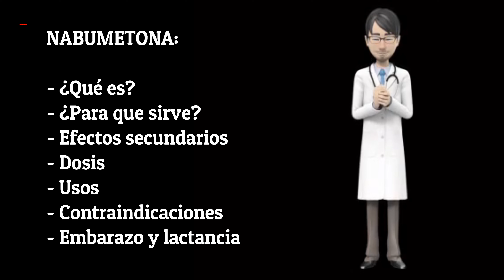NABUMETONA, nabumetone EN ESPAÑOL, nabumetona PARA QUE SIRVE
¿Que es la nabumetona?

La nabumetona pertenece a un grupo de medicamentos llamados fármacos antiinflamatorio no esteroideos (AINE) con elevada actividad antiinflamatoria y propiedades analgésicas y antipiréticas.

¿Para qué sirve la nabumetona?

La nabumetona se usa para aliviar el dolor,  sensibilidad,  inflamación (hinchazón) y la rigidez causada por la osteoartritis (artritis causada por un deterioro del recubrimiento de las articulaciones) y la artritis reumatoide (artritis causada por la hinchazón del recubrimiento de las articulaciones).  Pertenece a una clase de medicamentos llamados antiinflamatorios sin esteroides.  Funciona al detener la producción de una sustancia que causa dolor,  fiebre e inflamación.

Dosis de Nabumetona:

En Adultos:
La dosis habitual es de 1000 mg al día,  administrado por vía oral,  en una única toma,  con o sin alimentos.
La dosis puede aumentarse hasta 1500 mg o 2000 mg por día como dosis única o en dosis fraccionada.

Población pediátrica:
No hay datos clínicos para recomendar el uso de nabumetona en niños ni en adolescentes.

Pacientes de edad avanzada:
No es preciso ajustar la dosis en los ancianos.

Antes de comenzar a tomar nabumetona:

dígale a su doctor y a su farmacéutico si usted es alérgico a la nabumetona,  aspirinas o antiinflamatorios sin esteroides de otro tipo como ibuprofeno (Advil,  Motrin) y naproxeno (Aleve,  Naprosyn),  o a otros medicamentos.  Pídale a su farmacéutico una lista de los ingredientes.
dígale a su doctor y a su farmacéutico qué medicamentos con y sin prescripción,  vitaminas,  suplementos nutricionales y productos fabricados a base de hierbas está tomando o planea tomar.
dígale a su doctor si tiene o alguna vez ha tenido asma,  especialmente si frecuentemente tiene congestión o secreción nasal o pólipos nasales (hinchazón del recubrimiento de la nariz); insuficiencia cardíaca; hinchazón de las manos,  pies,  tobillos o piernas; o enfermedades al hígado o al riñón.
informe a su médico si está embarazada,  planea quedar embarazada o está amamantando.  La nabumetona puede dañar al feto y causar problemas con el parto si se toman alrededor de las 20 semanas o más tarde durante el embarazo.  No tome nabumetona alrededor o después de las 20 semanas de embarazo,  a menos que su médico se lo indique.  Llame a su médico si queda embarazada mientras toma nabumetona.
si va a ser sometido a cualquier cirugía,  incluida la dental,  dígale al doctor o dentista que usted está tomando nabumetona.
evite la exposición innecesaria o prolongada a la luz solar y use ropa que cubra su piel,  gafas de sol y filtro solar.  Este medicamento hace que su piel se vuelva mucho más sensible a la luz solar.

¿Qué tengo que hacer si me olvido de tomar una dosis?

Tome la dosis olvidada tan pronto como lo recuerde,  sin embargo,  si es hora para la siguiente,  sáltese aquella que no tomó y siga con la dosificación regular.  No tome una dosis doble para compensar la que olvidó.

¿Cuáles son los efectos secundarios que podría provocar este medicamento?

La nabumetona puede provocar efectos secundarios.  Dígale a su doctor si cualquiera de estos síntomas se vuelve severo o si no desaparece:

diarrea.
estreñimiento (constipación).
gases o hinchazón abdominal.
mareos.
cefalea (dolor de cabeza).
sequedad en la boca.
llagas en la boca.
nerviosismo.
dificultad para quedarse o permanecer dormido.
mayor transpiración.
pitido en los oídos.

Algunos efectos secundarios podrían provocar graves consecuencias para la salud.  Si experimenta alguno de los siguientes síntomas ,  llame a su doctor de inmediato:

aumento de peso inexplicable. .
falta de aliento o dificultad para respirar
hinchazón del abdomen,  pies,  tobillos o pantorrillas.
coloración amarillenta de la piel o los ojos.
falta de energía.
pérdida del apetito.
malestar estomacal.
dolor en la parte superior derecha del abdomen.
síntomas similares a los de la gripe.
fiebre.
ampollas.
sarpullido (erupciones en la piel).
prurito (picazón).
urticarias.
hinchazón de los ojos,  cara,  labios,  lengua,  garganta,  brazos,  o manos.
dificultad para tragar.
ronquera.
palidez.
ritmo cardíaco más rápido que lo normal.
orina oscura,  descolorida o con sangre.
dolor de espalda.
dificultad o dolor al orinar.